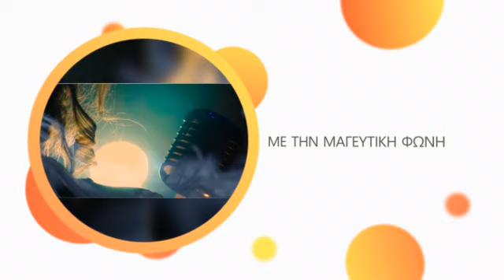Let's Party...Μπροστά από τα Κois Optics